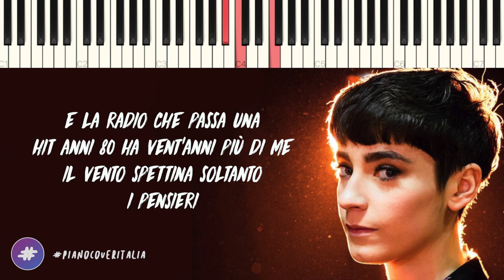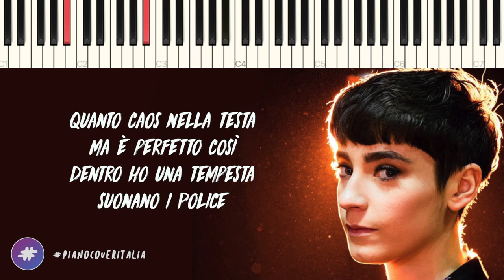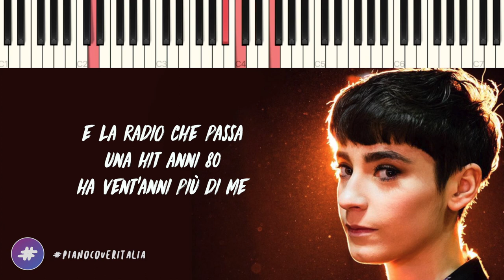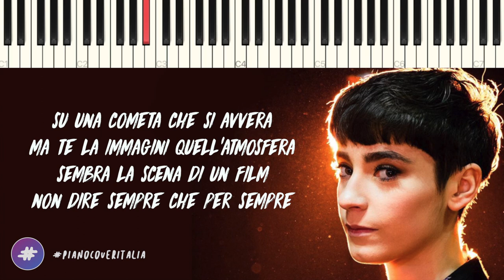Sofia Tornambene | A Domani Per Sempre | X Factor 13 // Piano Karaoke con Testo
▂ ▃ ▄ ▅ ♪ ♫ ♬  LYRICS & SOCIAL  ♬ ♫ ♪ ▅ ▄ ▃ ▂

▶︎ Social ◀︎

▶︎ Lyrics ◀︎

Quanto traffico in testa, sembra già lunedì
quante nuvole in faccia, il cielo è in HD
Sono sempre in attesa di quello che io non so
So che il mio giorno migliore è quello che vivrò
e la radio che passa una hit anni 80 ha vent’anni più di me
il vento spettina soltanto i pensieri
ma te ne freghi e balli in punta di piedi
finché non vedi
Un aeroplano nella sera
la nazionale sembra una frontiera
che mi avvicina più a te
e poi domani, poi domani, poi domani
io ti porto via con me
su una cometa che si avvera
ma te la immagini quell’atmosfera
sembra la scena di un film
non dire sempre che per sempre
non è niente
dimmi: “a domani per sempre”
Quanto caos nella testa ma è perfetto così
Dentro ho una tempesta suonano i Police
e la radio che passa una hit anni 80
ha vent’anni più di me
il vento aspetta solamente che cadì
finché non vedi
non dire sempre che per sempre non è niente